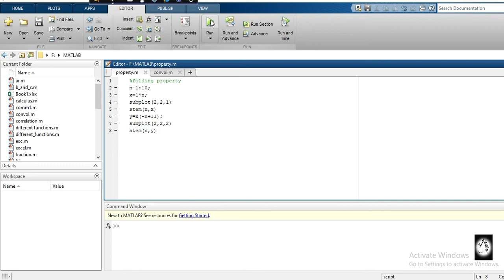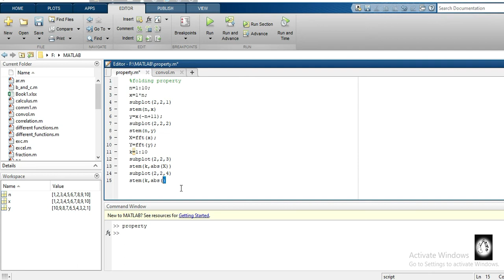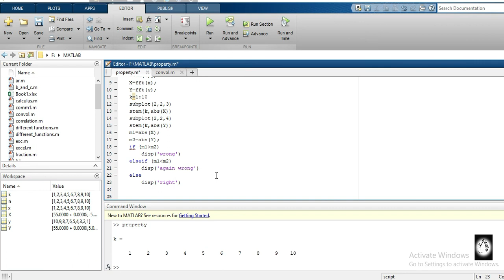Folding property of DFT in MATLAB in Bangla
Folding property of DFT in MATLAB

There are several important folding of DFT .Folding property is one of them. This video shows how to execute periodicity property of DFT in MATLAB. Folding property can be verified by executing the program shown in this video.